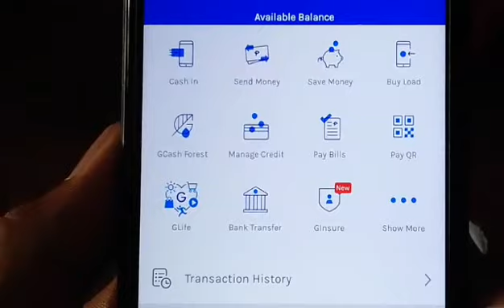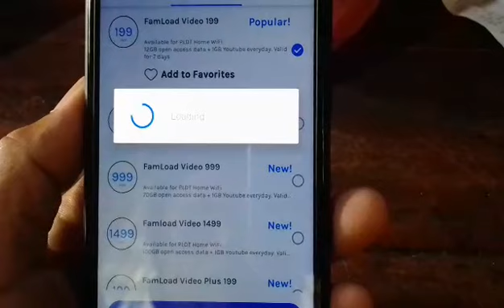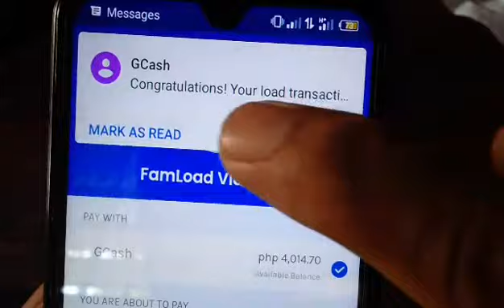How to load PLDT home prepaid WIFI using GCASH.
GCASH LOADING FOR PLDT HOME PREPAID WIFI.